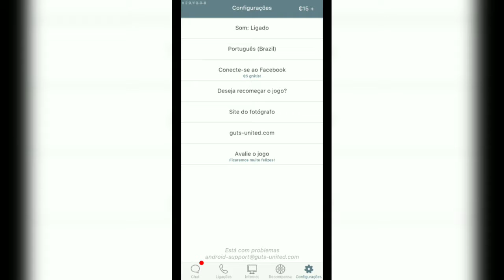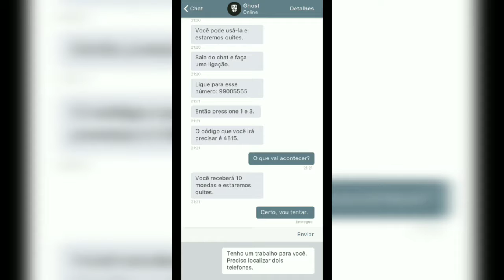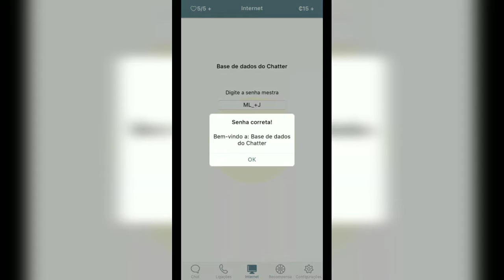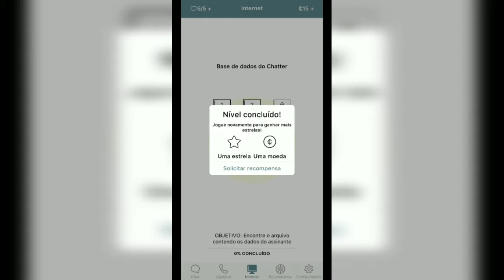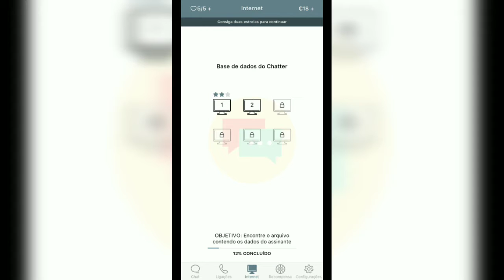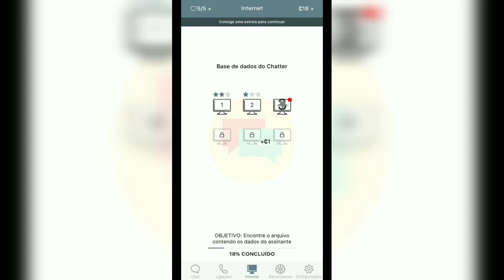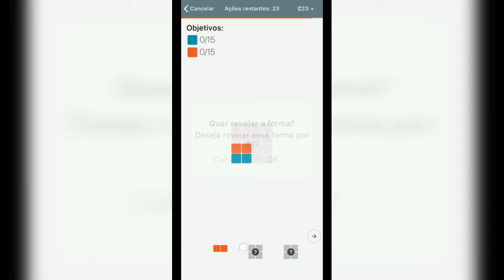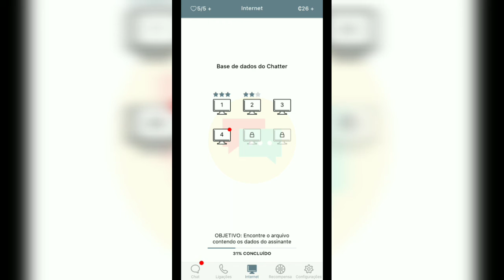Meu amigo hacker - Innocent - parte 03